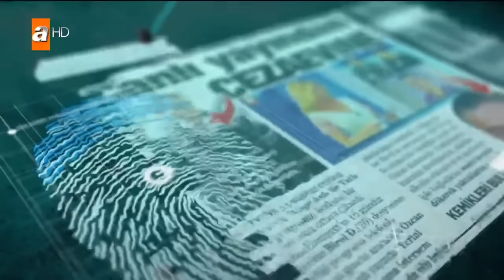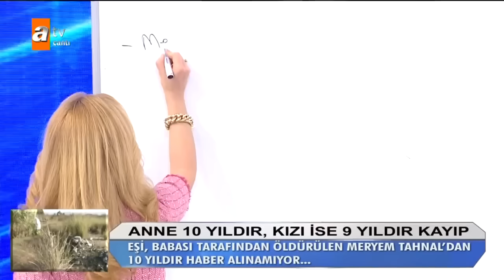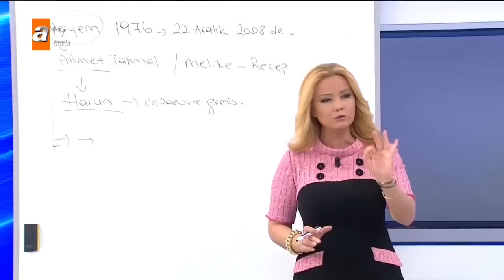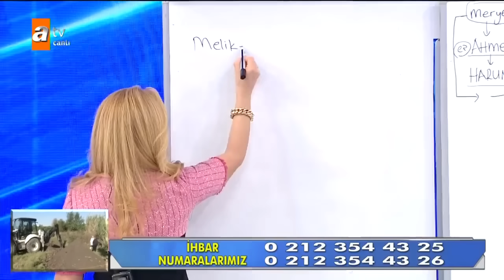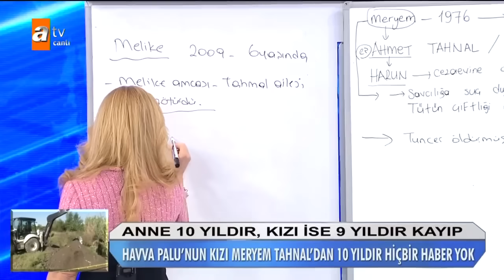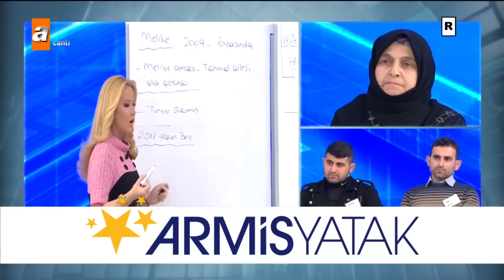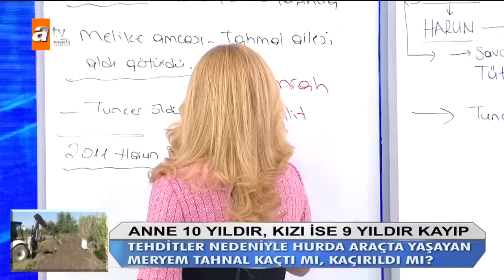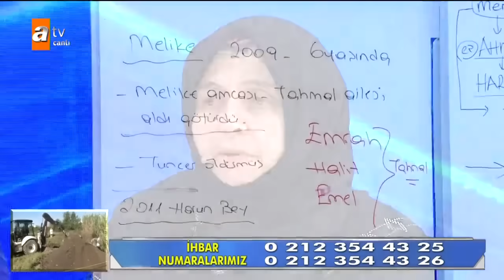Müge Anlı İle Tatlı Sert 21 Aralık 2018 Cuma - Tek Parça